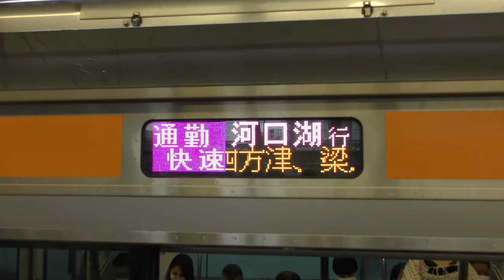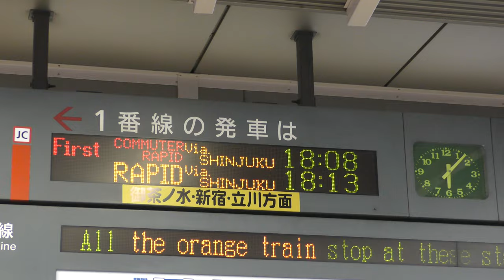【東京から乗り換えなしで富士山！！】東京駅に停車中の通勤快速富士山・河口湖行き